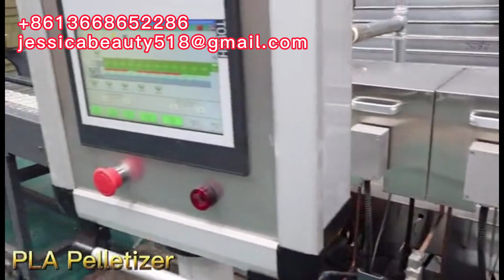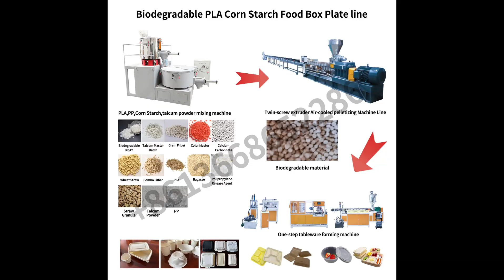Biodegradable PLA PBAT fast food box lunch box takeaway food container thermoforming machine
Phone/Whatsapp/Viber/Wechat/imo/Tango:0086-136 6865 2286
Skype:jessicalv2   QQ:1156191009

fullyautomaticthermocolecofriendlydisposableplateplatesmakingmachine HotsaleCornRiceCassavaTapiocastarch100%biodegradablegranulesmakingmachine#twinscrewextruder#Environmentfriendlyfoamfoodplatemachinetomakedisposableplates#FullautomaticbiodegradablePLAcornstarchcupplatetraycontainermakingthermoformingmachinerymachine